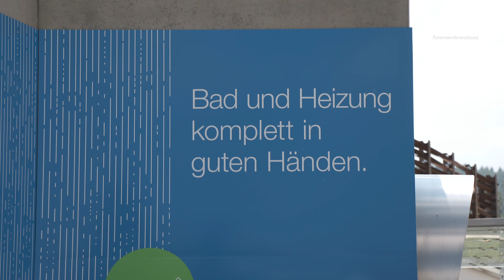Anlagenmechaniker für SHK: Wie läuft die Ausbildung ab?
Suhejl Zeqiri macht eine Ausbildung zum Anlagenmechaniker für Sanitär, Heizung und Klimatechnik bei der Wolf GmbH in Heubach. Schöne Bäder, Heizungstechnik oder ausgeklügelte Lüftungssysteme: die Vielfalt im Arbeitsalltag ist groß.

Die Handwerkskammer Ulm vertritt die Interessen von rund 20.000 Betrieben zwischen Ostalb und Bodensee. Rund 120.000 Mitarbeiter der Mitgliedsbetriebe sorgen dafür, dass das Handwerk seinem Ruf als „Wirtschaftsmacht von nebenan" gerecht wird.